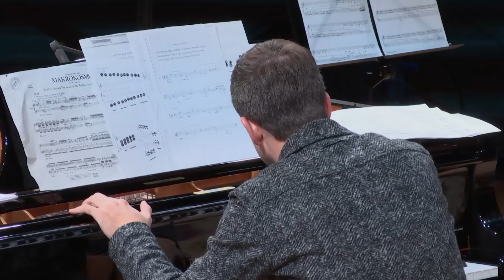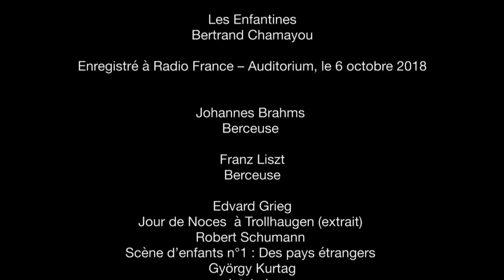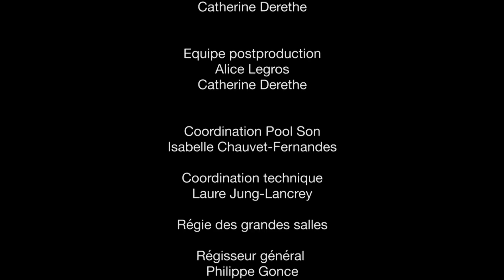Les Enfantines : le piano avec Bertrand Chamayou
Le célèbre pianiste Bertrand Chamayou échange et partage sa passion pour son instrument, le piano. Des berceuses de Brahms, de Franz Liszt ou encore de l'oeuvre "Jour de Noces à Trollhaugen" d'Edvard Grieg, Schumann, Bertrand Chamayou fait découvrir plusieurs œuvres aux enfants : des mélodies douces, des œuvres qu'on joue à un seul doigt comme celle de György Kurtag "Jatekok : Birthday elegy for Judith" ou avec la paume de la main.
Les Enfantines avec Bertrand Chamayou, enregistrées le 6 octobre 2018 à l'Auditorium de la Maison de la Radio.